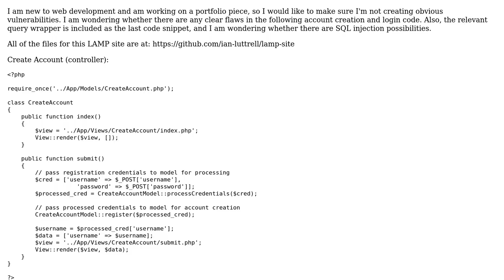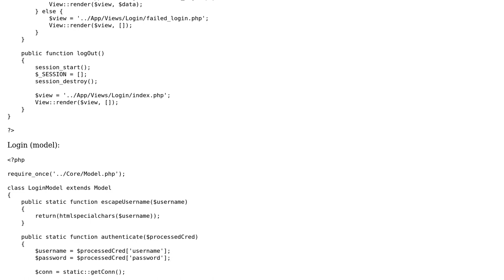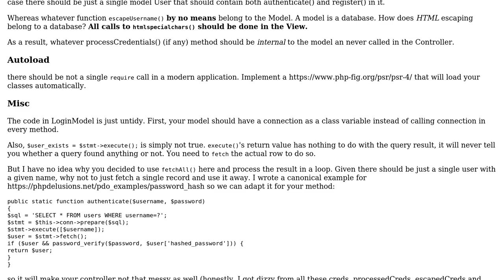Code Review: Password Hashing and SQL Queries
With thanks & praise to God, and with thanks to the many people who have made this project possible! | Content (except music & images) licensed under CC BY-SA | Music | Images & others | With thanks to user Your Common Sense user user173674 user rolfl and the Stack Exchange Network Trademarks are property of their respective owners. You are responsible for your own actions.